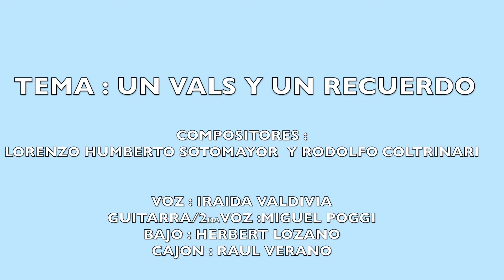IRAIDA VALDIVIA.UN VALS Y UN RECUERDO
AUTORES:LORENZO HUMBERTO SOTOMAYOR Y RODOLFO COLTRINARI
INTERPRETE:IRAIDA VALDIVIA Y MIGUEL POGGI
GUITARRA:MIGUEL POGGI
BAJO:HERBERT LOZANO
CAJON:RAUL VERANO